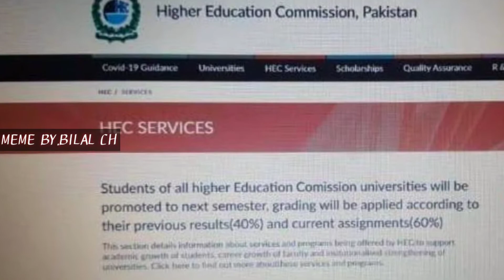Hec Promotion Meme , Student Promotion ,Memes By Bilal